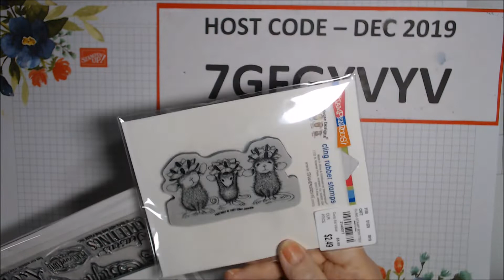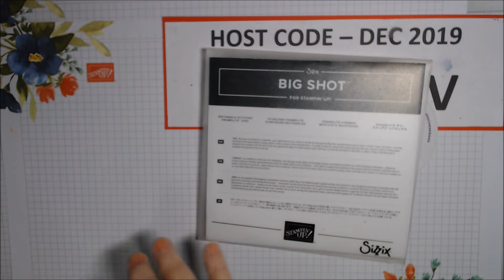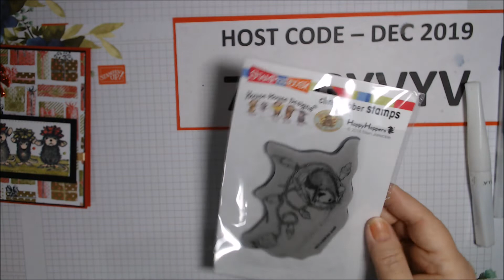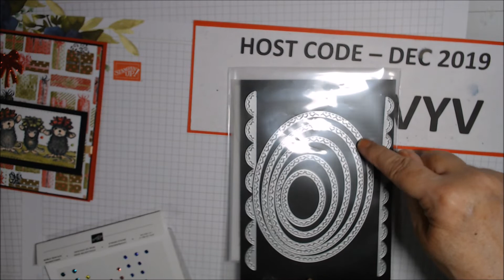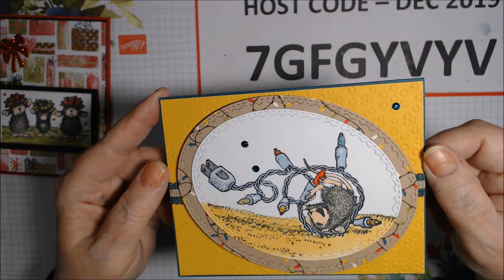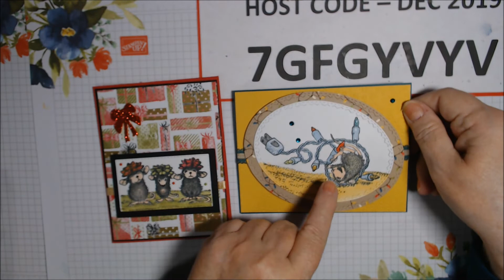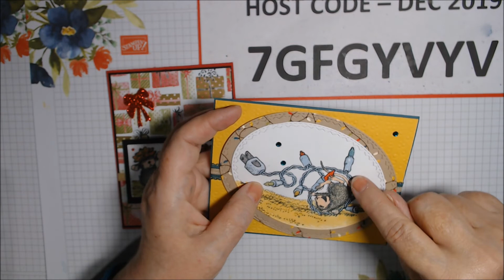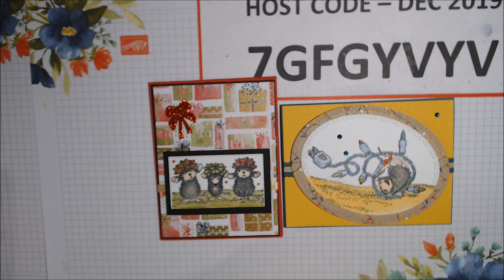House Mouse Collab with Crafty Bean - 12/21/19 FINAL VIDEO (V1251)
Welcome to the House Mouse Collaborationwith Crafty Bean (Tina) and a lot of other fabulous crafters.  Come See what I made and then please go visit the other participants in the collab linked below:

I am an Independent Stampi

For orders Under $150, use HOST CODE: 7GFGYVYV (12/1 through 12/30/19 ONLY)

(Be Sure to Hit the "FOLLOW" Button in the Right Margin on my Blog to receive Notifications when I upload to my blog.)

MyKalliTuxedoKatIsTheBest